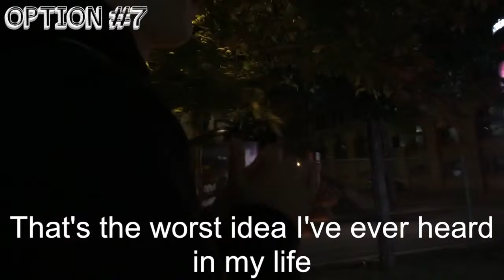WHAT'S IT LIKE TO SLEEP OUTSIDE? | Project 30 #16 | YES THEORY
SUPPORT THEM HERE:
Zebrat:

Producer: Andrea Pecatikov
Hosts: Matt Dajer and Ammar Kandil
Cinematographer: Derin Emre
Host and Editor: Thomas Brag